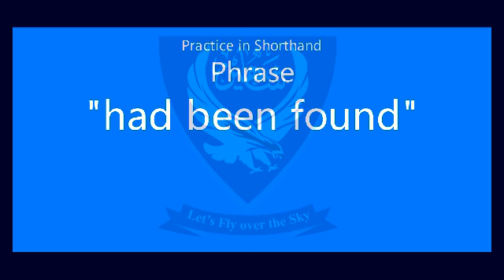Shorthand Audio Phrase " had been found " AL NP Ex-8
Shorthand Audio Phrase " had been found " AL NP Ex-8 @Shaheen Shorthand System

Press the LIKE button and SHARE

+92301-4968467